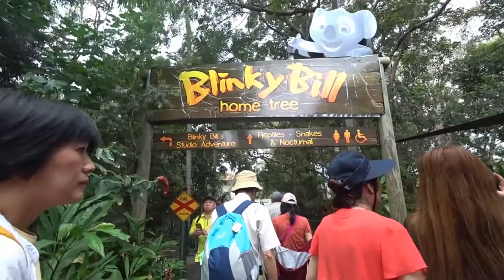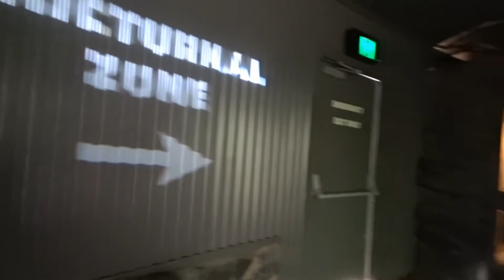澳洲黃金海岸可倫賓野生動物園4/33 Currumbin Wildlife Sanctuary, Gold Coast (Australia)